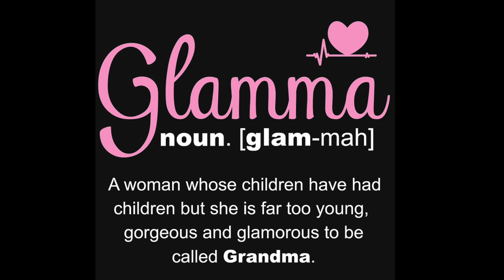[HD] Meet Glamma From Unexpected Joy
In Unexpected Joy, Luba Mason plays "Joy" who is Tamara's "Glamma" not Grandma. Performances of Unexpected Joy thru May 27th!